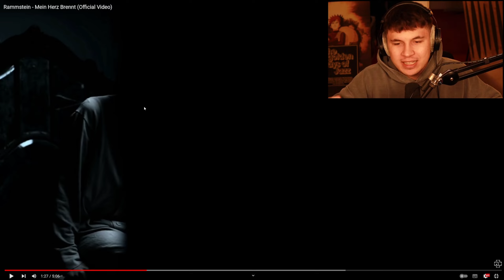Das VIDEO ist doch KRANK😱!!!...Reaktion : Rammstein - Mein Herz Brennt (Official Video) | PtrckTV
⚡ HOLY Energy hier probieren & mit dem Code ➡️ PTRCK5 ⬅️ 5€ sparen!💪🏻*

Shoot: December 17th-19th, 2011 + June 12th, 2012
Location: Beelitz, Germany
Album »Mutter«
Director: Zoran Bihać
Cession of video footage: Eugenio Recuenco
DoP: Daniel Gottschalk, Axel Cosnefroy
Editor: Rob Myers
Producer: Arne Weingart for Lunik GmbH

The single MEIN HERZ BRENNT was released, along with a new piano version of the song, recorded especially for the release. The piano arrangement originates from the quill of Sven Helbig, with whom Rammstein have had a long collaboration (including the orchestral arrangements for "Liebe ist für alle da" and the Sacred Mix of "Ohne Dich"). The single also includes the previously unreleased track “Gib mir Deine Augen”.

*Kommt über diesen Link ein Einkauf zustande, bekomme ich Provision. Für euch entstehen dabei natürlich KEINE Mehrkosten!momente